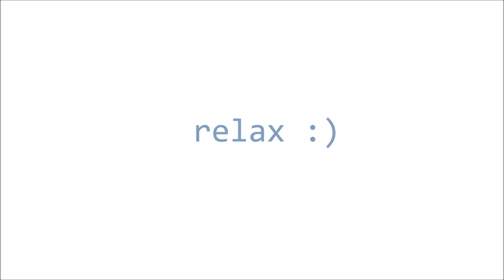Relaxing Anti-Stress Music - slow and positive - rd N°026